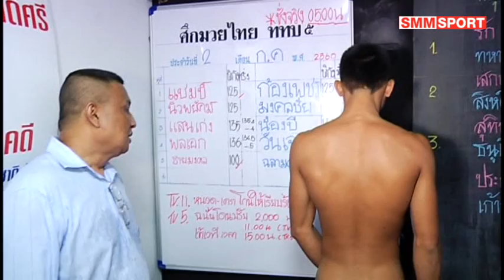คู่เอก ประกายเพชร นิติสมุย vs เก้ากะรัต จิตรเมืองนนท์ 120 ปอนด์ ศึกมวยดีวิถีไทย เวทีรังสิต 2-7-60